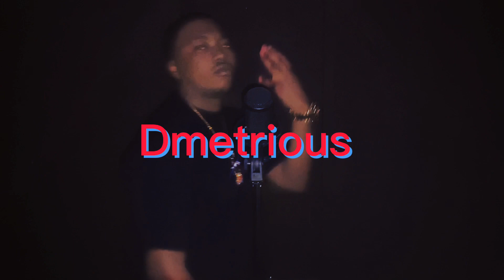Dmetrious - Takeover (Official Music Video)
Stream Here